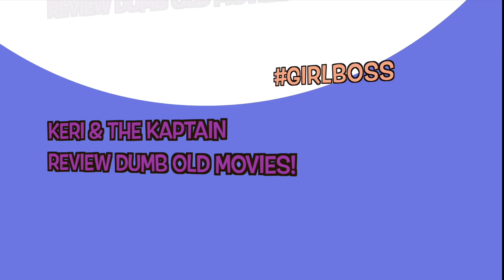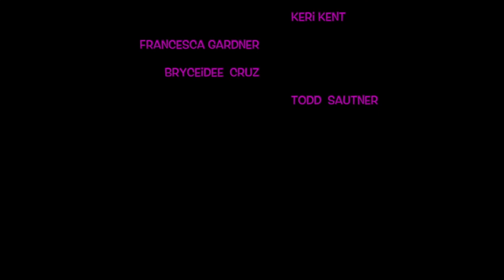Keri & The Kaptain Review Dumb Old Movies Episode 2: Citizen Kane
Two sassy women, "the Kaptain & Keri," speak truth and offer hilarious observations on past cinema masterpieces.